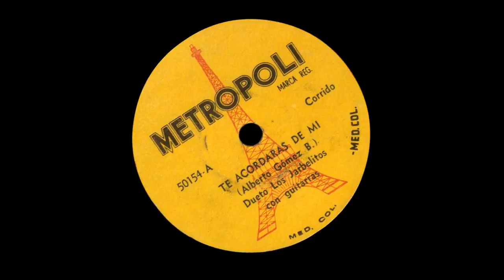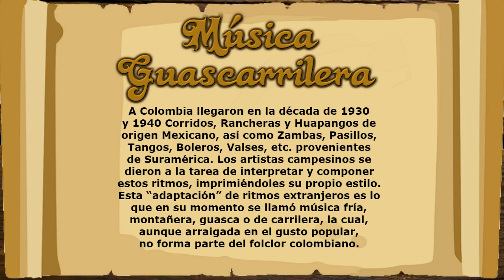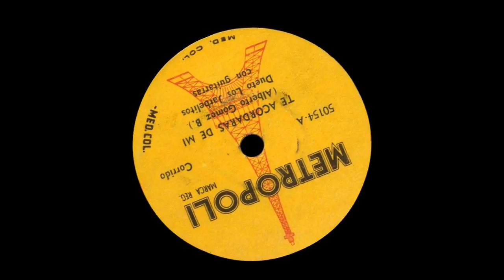Los Jarbelitos - Te acordarás de mi [Mejor Sonido]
Título: TE ACORDARÁS DE MI
Intérprete: LOS JARBELITOS
Autor: ALBERTO GOMEZ B.
Ritmo: CORRIDO
Álbum: 78 RPM
Sello: